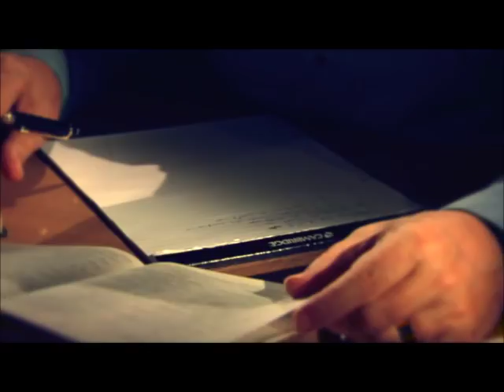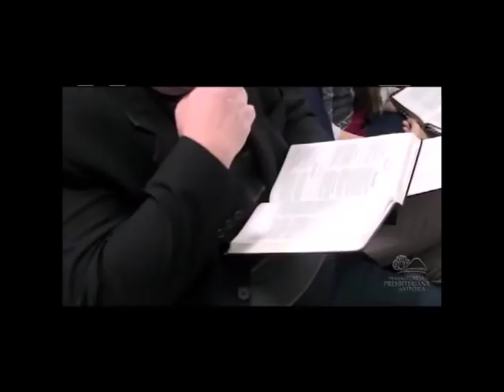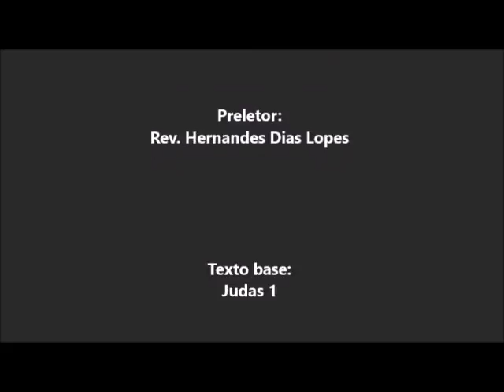A BATALHA PELA FÉ EVANGELÍSTICA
Mensagem gravada na Primeira Igreja Presbiteriana de Vitória / ES.
Mensagem em Judas 1.